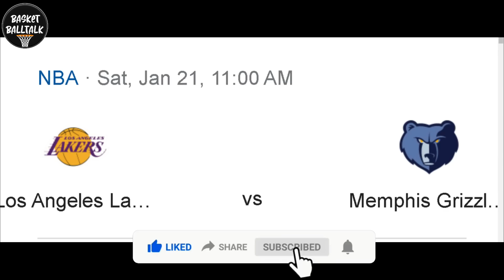NABULYAWAN NI LEBRON SI WESTBROOK! KINGS AT LAKERS SOBRANG DIKIT NA LABAN! 32 PTS LEBRON!